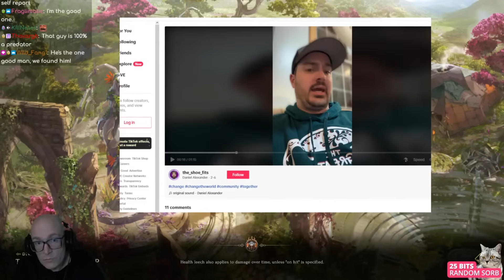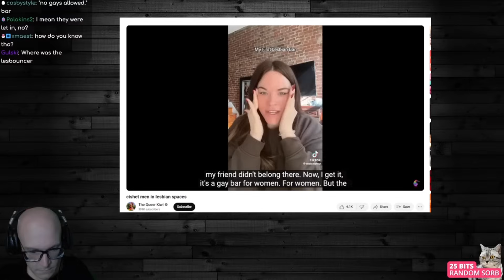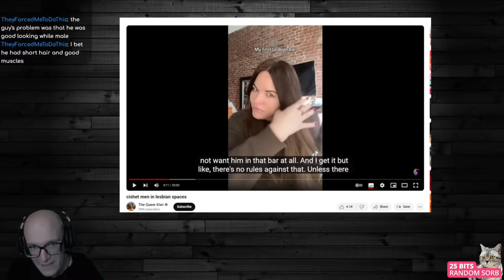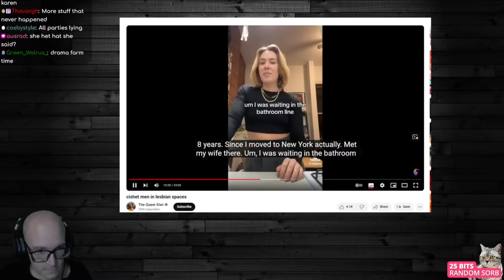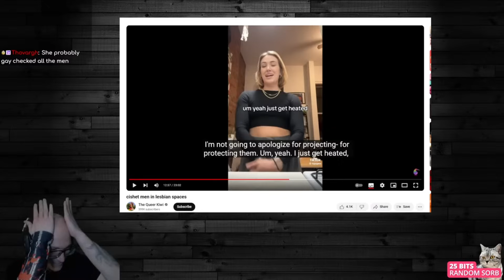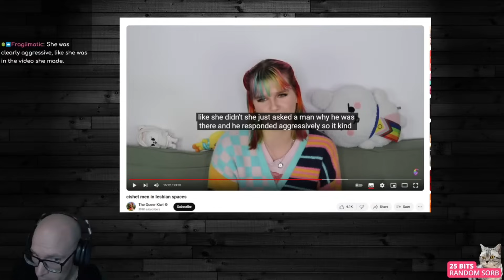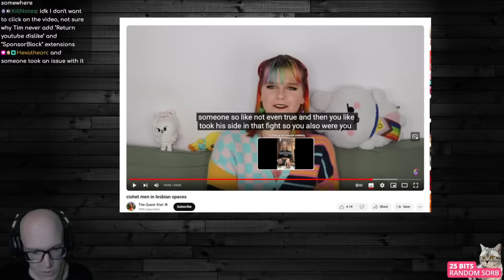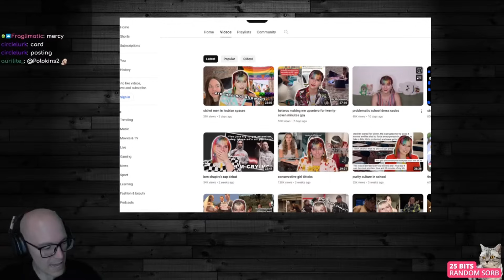LGBT Bar Logic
A lady ran into some trouble in a lesbian bar after her straight male friend came in to say 'hi.' The Queer Kiwi explains why cishet men need to be kept out, and how you can just tell who they are.